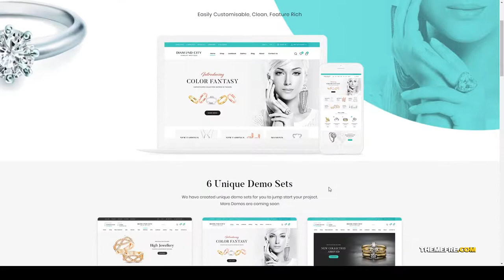DiCi - Jewelry Shop WordPress Theme jewellery jewelry store Website Builder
Columns 2

 Layout Responsive

 Tags clean, e-commerce, fashion wordpress theme, jewellery, jewellery shop, jewelry, jewelry store, jewelry WordPress Theme, white, woocommerce, wordpress theme luxury items